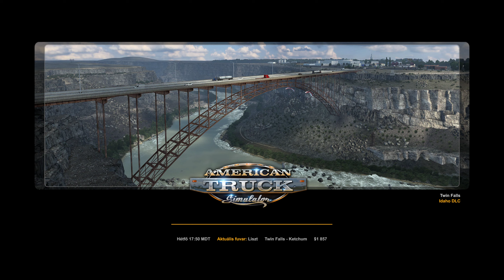ATS| Idaho-i kalandok |PC